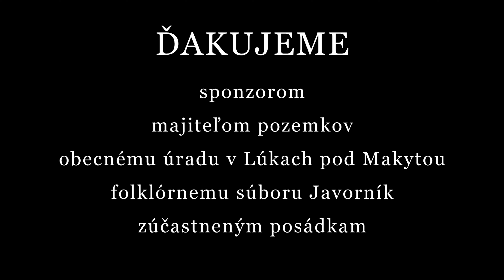OFFROAD LÚKY 2023 - krátky zostrih /official/ 4K60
Trvalo to dlhšie ako som plánoval, ale musel som zaskakovať v práci + nejaké drobné technické problémiky
Ale k veci, tento rok vyšiel naparádu, počasie s katalógu, super ľudia a hlavne nikomu sa nič nestalo ;-)
Chcem poďakovať okrem sponzorov a ľudí ktorý sa podieľali (bez ktorých by to nešlo) menovite ľuďom ktorý mi akokoľvek pomohli:
Palino Valko, Zdeněk Bednárik, Kamil leško a Hannah Ševcechová, Franta Kalina, Anton Lacko, Lucka a Cuco...
Ked si ešte spomeniem dopíšem ;-)

HUDBA:
Red Hot Chili Peppers - Can't Stop